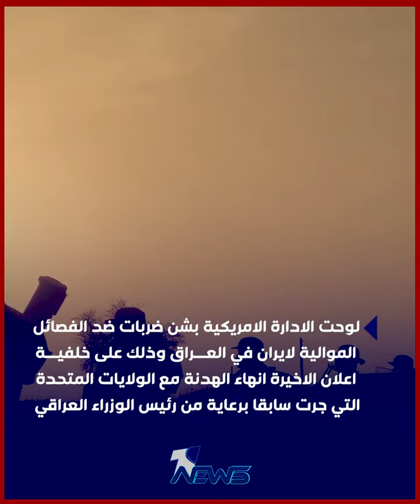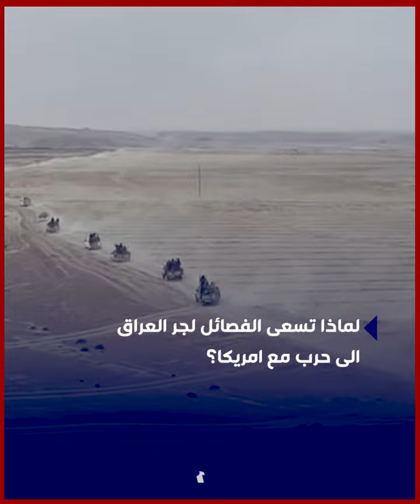العراق "ساحة حرب" بين الفصائل والامريكان